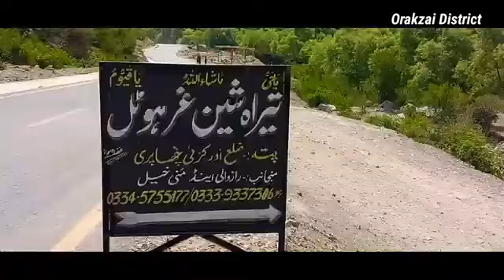Khyber agency kpk tirra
Khyber agency tirra kpk ke dilkash nazare dekhain sar sabaz nazare mountain hight view look at traditional chai gathering beautiful mountain river roads people ver very high mountain